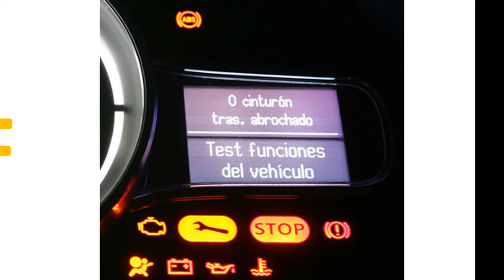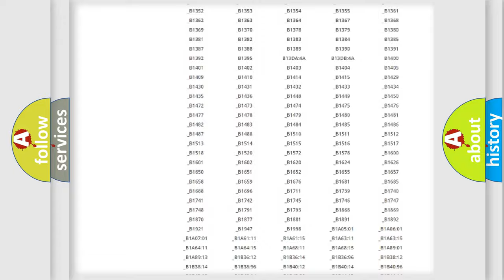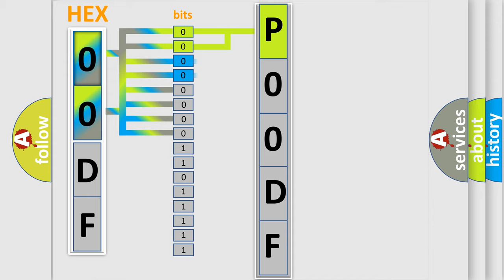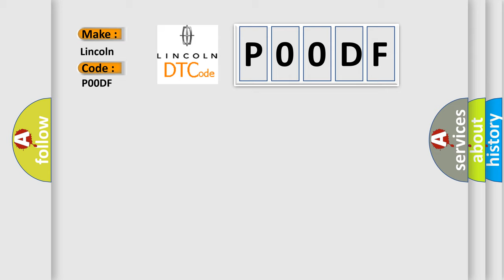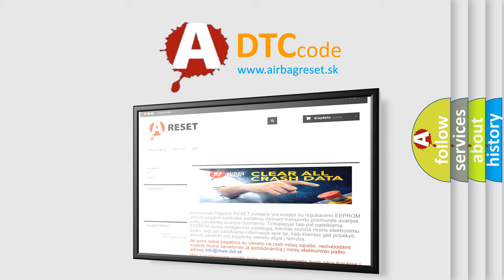DTC Lincoln P00DF Short Explanation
Contents:
0:21 Basic DTC analysis according to OBD2 protocol standard.
1:48 Insight into programming
2:58 A diagnostically understandable description of the Diagnostic Trouble Code
3:05 Basic error definition

Make:
Lincoln
Code:
P00DF
Definition:
IMPLAUSIBLE DATA RECEIVED FROM DRIVER BLIND SPOT SENSOR - ALIVEorSEQUENCE COUNTER INCORRECTorNOT UPDATED
Description:
With the ignitionon. Vehicle speedgreater than 9.6 km or h (6 mph). Blind Spot Module(BSM) does not receive messages from the Left Rear Blind Spot Sensor
Cause:
(F923) RUN RELAY OUTPUTCIRCUIT OPEN(Z922) GROUND CIRCUITOPEN(D764) BLIND SPOT SENSORDATA LINK LOW CIRCUIT OPEN(D765) BLIND SPOT SENSORDATA LINK HIGH CIRCUIT OPENLEFT REAR BLIND SPOTSENSORBLIND SPOT MODULE (BSM)